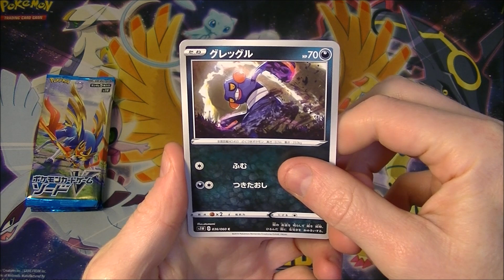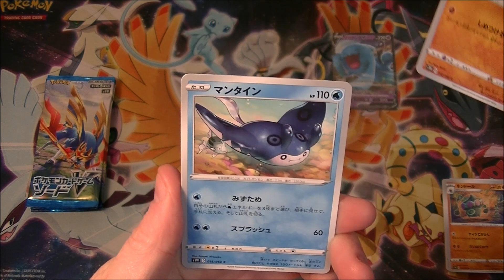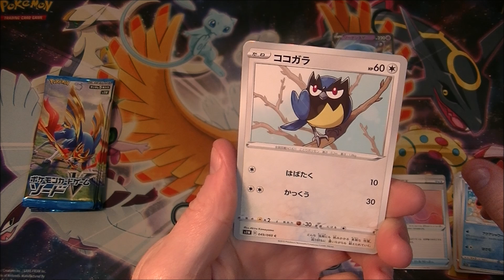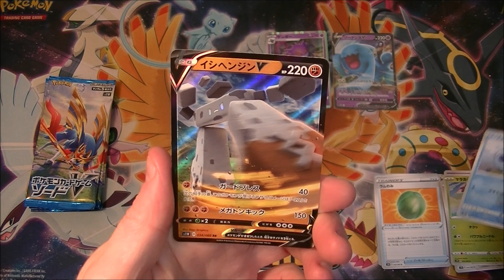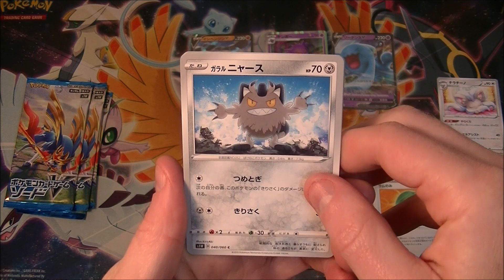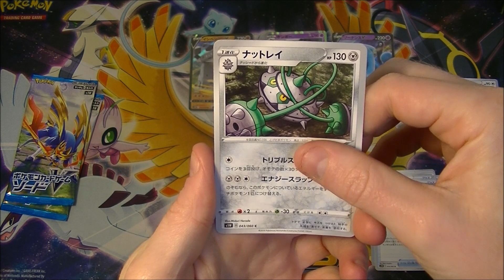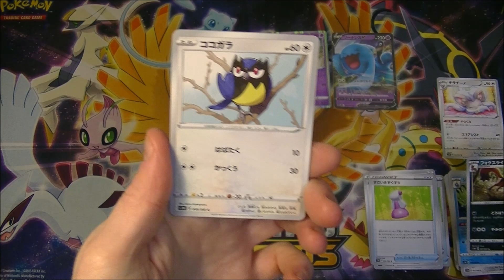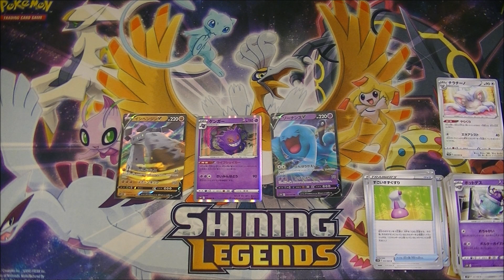Pokemon TCG Sword Pack Opening 11 (Sword and Shield)!